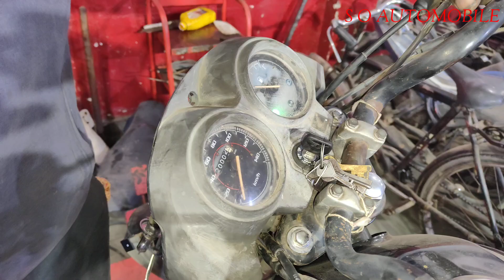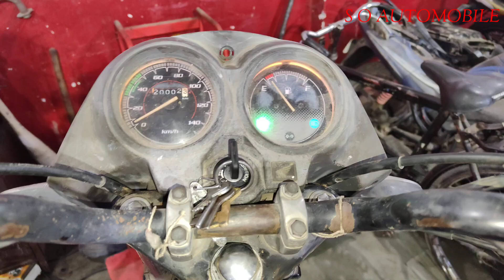Honda dream yuga head light problem solution | dream yuga headlight problem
hero splendor plus neutral light check karna ka tarika
hf deluxe bike neutral light check kaise karen
splendor bike neutral light check kaise karen
splendor plus ke neutral point check kaise karen
splendor bike neutral kaise check karen
rush duel
yugioh
vtuber
scooter engine
restoration
motorcycle upgrade
motorcycle repair
mechanical workshop
mechanical skills
mechanic
honda repair
honda parts
honda mechanics
honda maintenance
honda engine
honda dream
home garage
hagerty drivers club
enthusiast car
engine rebuild
engine overhaul
dream 110
diy restoration
diy motorcycle
diy maintenance
collector car
bike servicing
bike repair
bike maintenance
bicycle
honda dream 110 engine overhaul from scratch